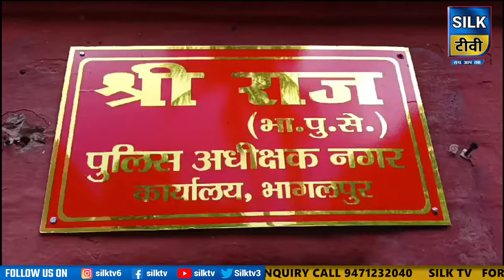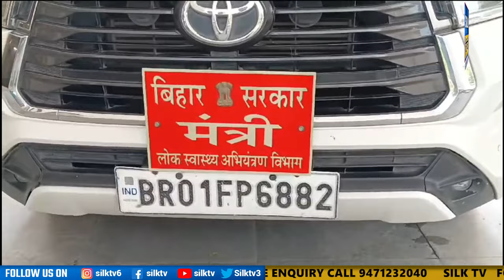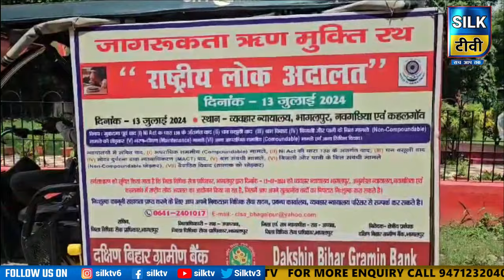SILK TV- जिले की खबरें एक साथ || 08 JULY 2024